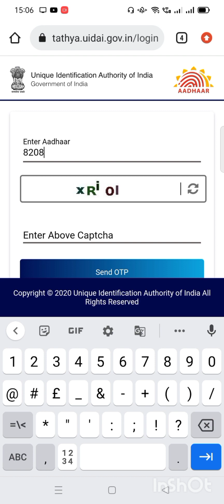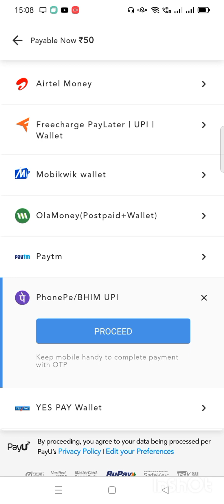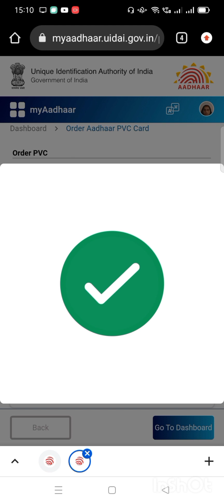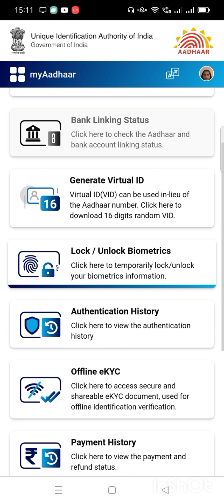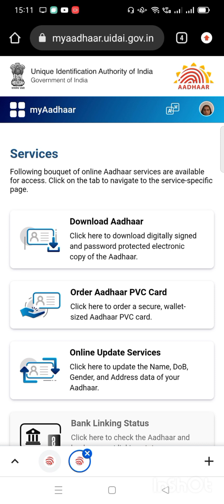NOW ORDER YOUR AADHAR PVC CARD ONLY IN 50 RS BY MOBILE RECEIVED IN 5 DAYS HOW TO ORDER AADHAR card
NOW ORDER YOUR AADHAR PVC CARD ONLY IN 50 RS BY MOBILE RECEIVED IN 5 DAYS HOW TO ORDER AADHAR PVC CARD